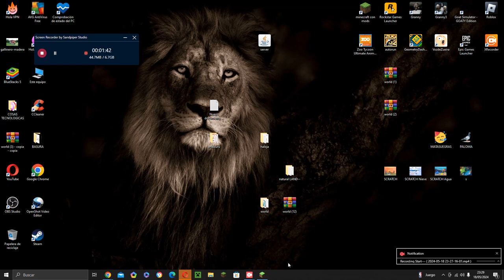He recreado la casa de mi amigo en Minecraft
En el servidoor